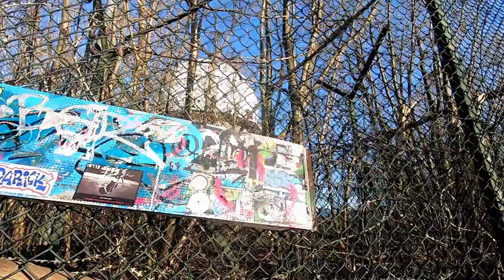Бывшая американская станция прослушки на Дьявольской горе Берлина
В 60-х годах на окраине Берлина американские разведчики "водрузили" самую огромную в мире станцию прослушки, чтобы быть в курсе событий ГДР и стран восточного блока. Этот символ Холодной войны стал капиталистическим достоянием молодого поколения.